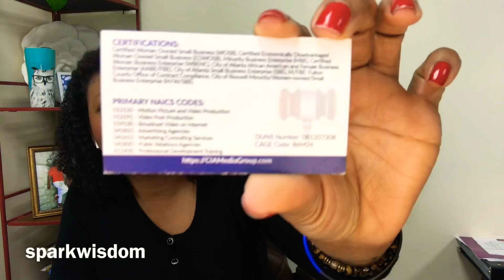How Certifications Can Help Grow Your Business | Certifications Explained | MBE, WBENC, WOSB, EDWOSB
Need a speaker for your next event? Request more information and download the one page speaking guide